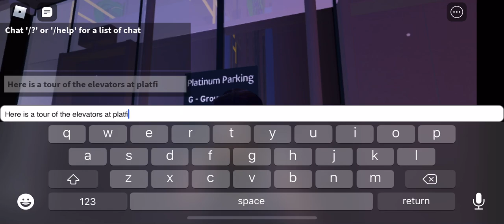Kone Parking Elevators @ Platinum Headquarters, Roblox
Now one has a rear door.